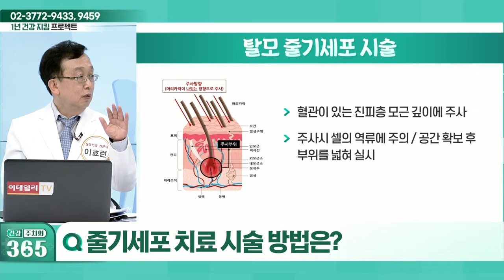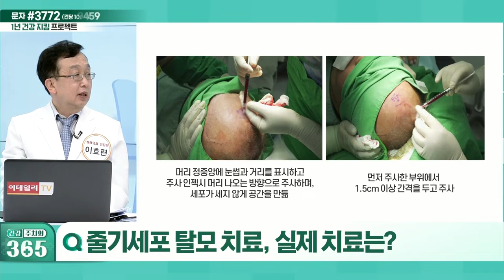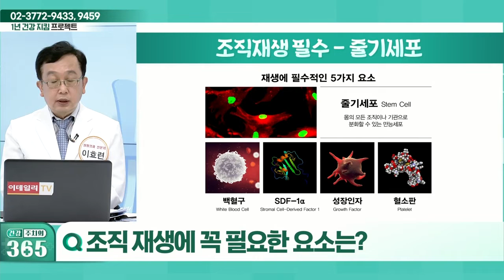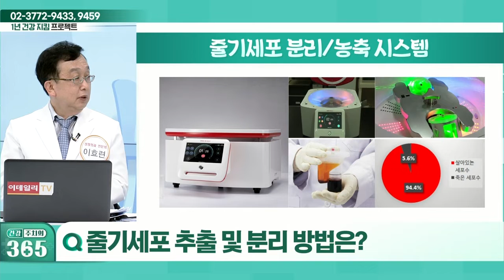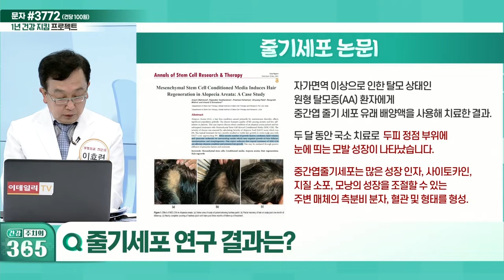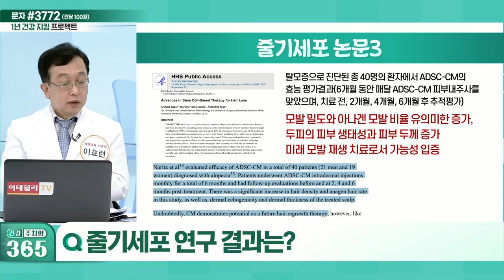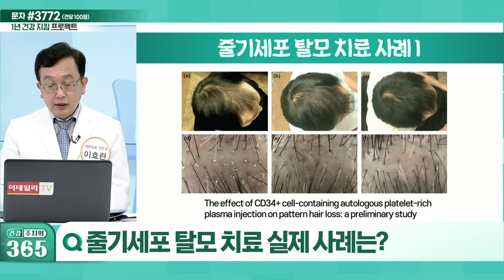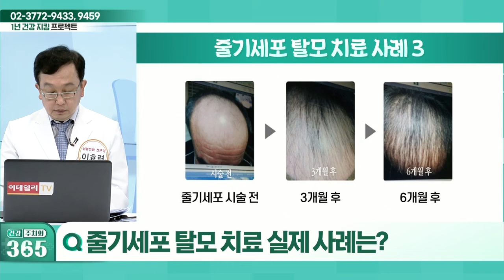줄기세포 탈모 치료 실제 사례_건강 주치의 365 (20220430)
Q. 줄기세포 치료 시술 방법은?
Q. 줄기세포 탈모 치료, 실제 치료는?
Q. 줄기세포 치료 효과는?
Q. 조직 재생에 꼭 필요한 요소는?
Q. 줄기세포 추출 및 분리 방법은?
Q. 줄기세포 연구 결과는?
Q. 줄기세포 탈모 치료 실제 사례는?